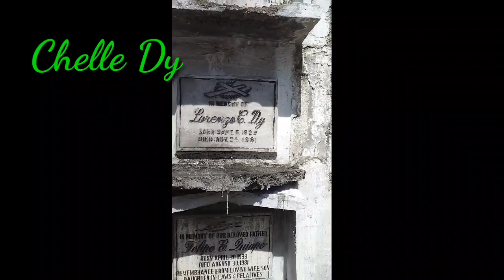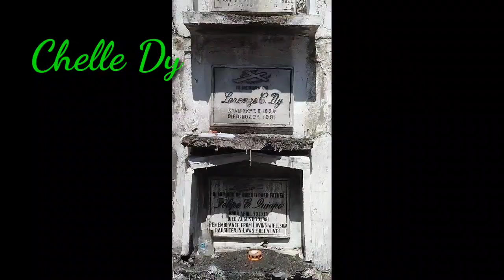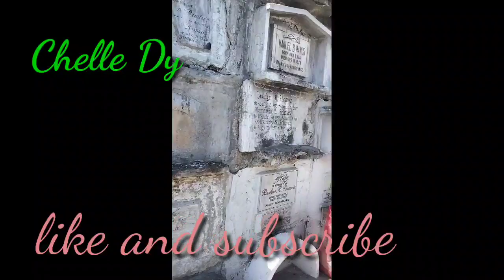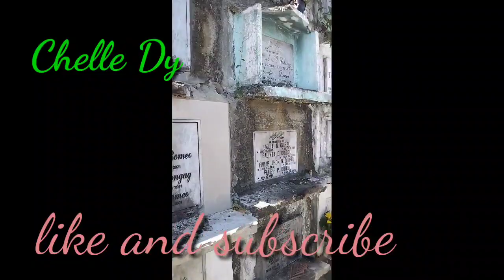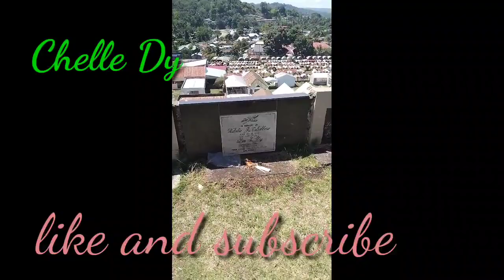UNDAS 2023 || Chelle Dy